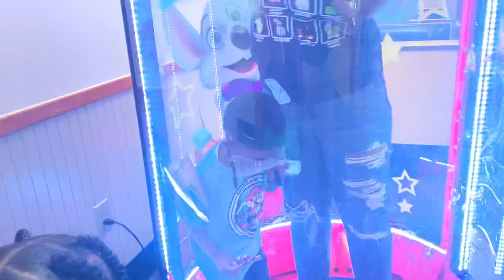Onyx birthday party